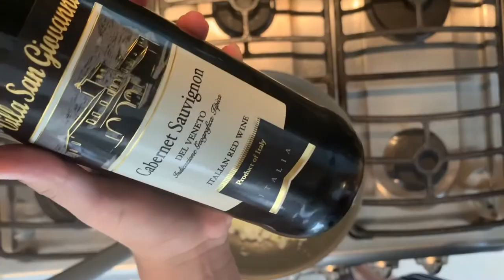Filet Mignon with Red Wine Sauce/ Creamy Smashed Potatoes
Easy Fancy Dinner you can make at home!
Filet Mignon with Red Wine Sauce w/ Creamy Smashed Potatoes

Smashed potatoes
Ingredients:
600gr peeled potatoes
½ cup butter
½ cup parmesan
Chives
Salt Pepper

Red wine sauce
Ingredients:
Roux: 2 tbsp flour+3 tbsp butter

Oil
1lb tenderloin medallions
Salt
Pepper
1 onion
3 bay leaves
½ bottle Cabernet Sauvignon